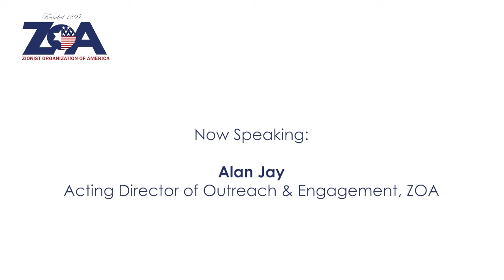ZOOM With ZOA: Yifa Segal & MK Sharren Haskel; "Defending Sovereignty - Mega Event""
SovereigntyNow Mega Event: "Defending Sovereignty"
Part I: The Legal Case for Sovereignty  |  Part II: The Political Case for Sovereignty

Featuring Yifa Segal, Director at The International Legal Forum
& MK Sharren Haskel, Deputy Speaker of the Knesset (Likud)